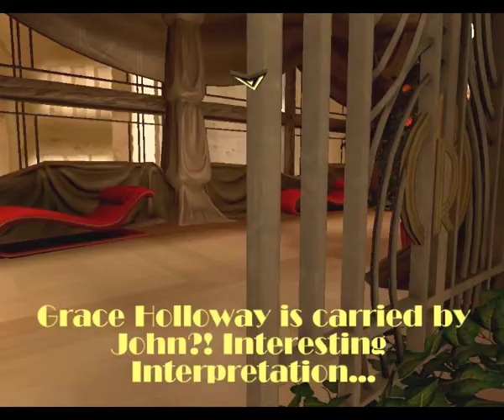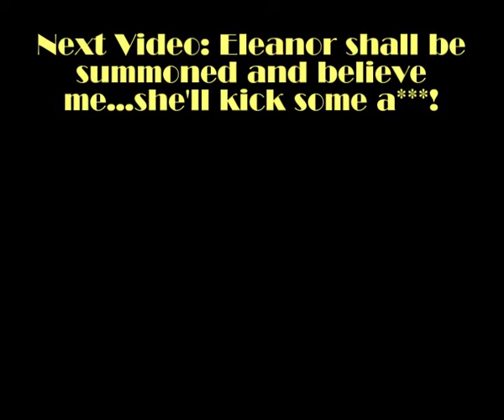Bioshock 2 Walkthrough (Hard) - Part G71 - Let's Trip Out!!!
John has passed the point of no return, even being near Eleanor won't stop him from dying or going insane, but after helping her, she will aid him in dying on his terms, NOT her mother's!